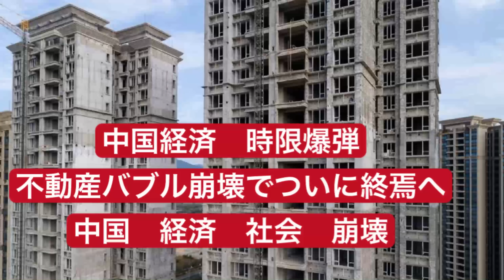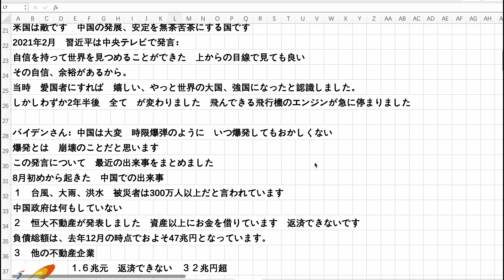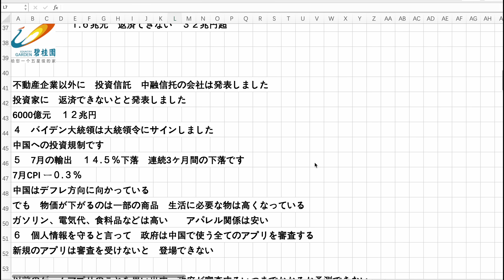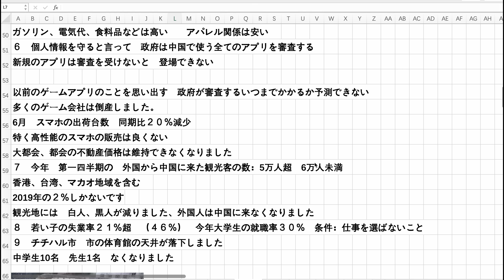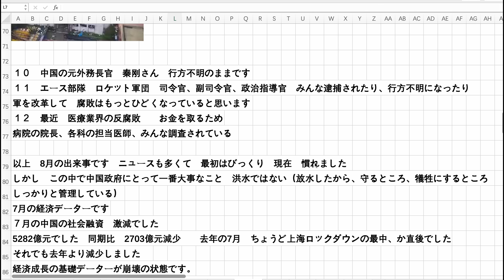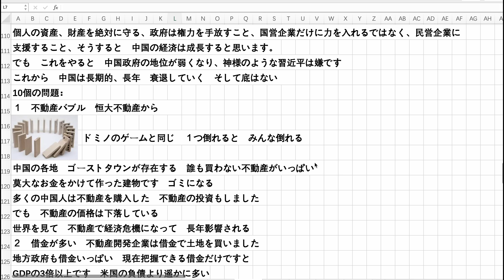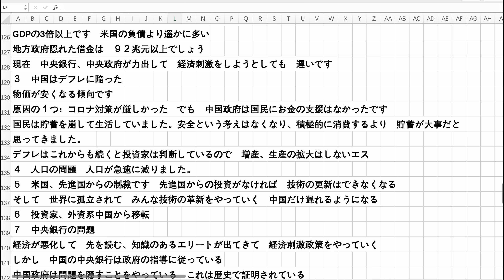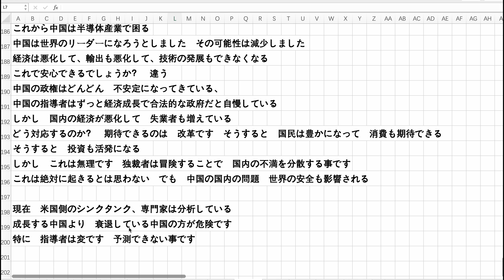中国の経済 不動産バブル崩壊でついに終焉